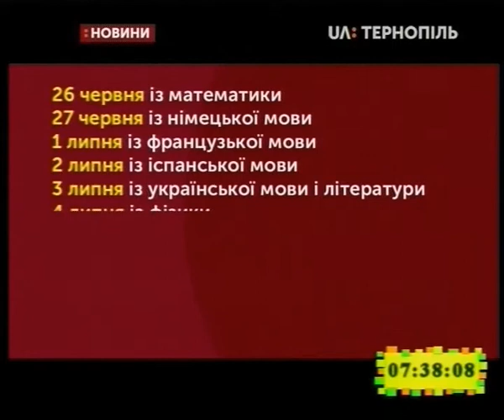14.05.2019. Новини. 7:30